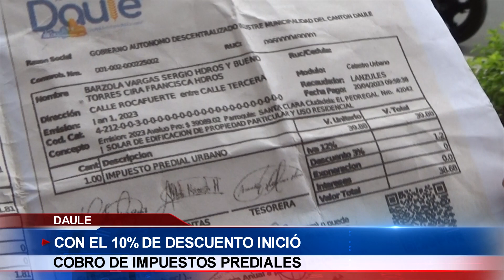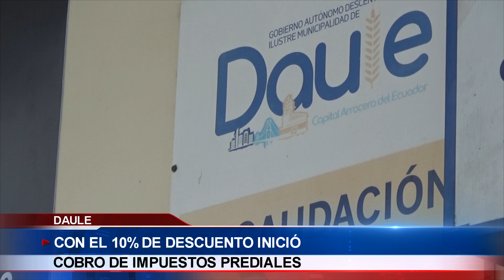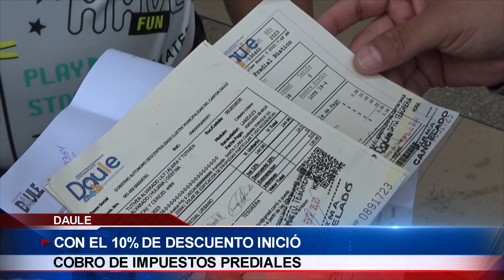COMENZÓ EL COBRO DE IMPUESTOS EN DAULE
Este 2 de enero del 2024, la ciudadanía dauleña acudió a las oficinas de recaudación para realizar el pago de impuestos prediales, aprovechando el 10% de descuento que les otorga el COOTAD a los contribuyentes que realicen este pago los primeros 15 días.